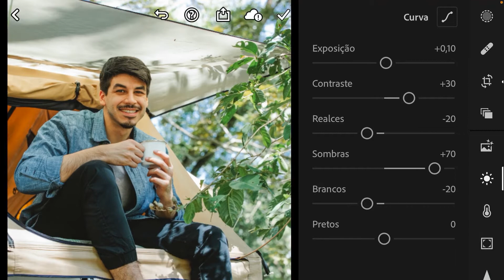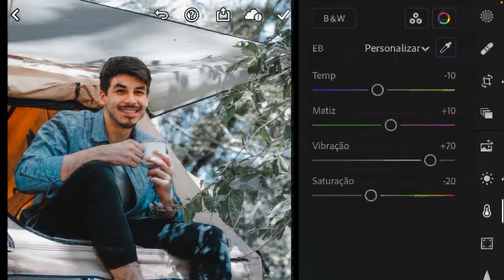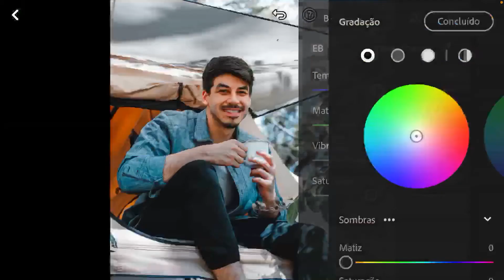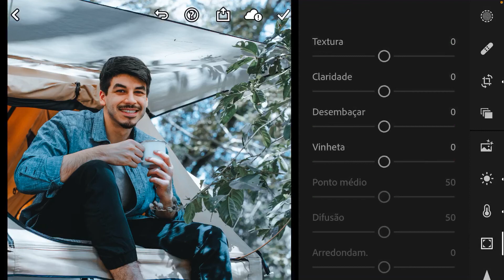Efeito Camp Blue #11 - Free Preset Lightroom Mobile